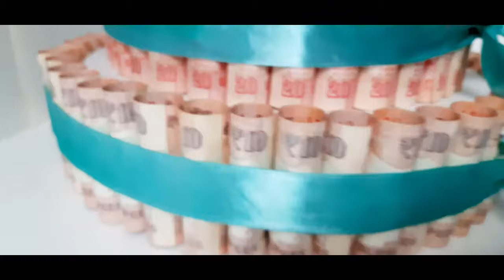How to decorate Rupee I Cake design from rupee note I Wedding Decor gifts notedecoration diy 37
Hi Everyone,

Learn how to decorate rupee note step by step for beginners. It can be used for giving gift to your loved ones or also used as Home Decor or at various occasions like Diwali, New Year, Weddings gifts etc and can be reusable as and when required.. Best for Home Decor and also a cost effective thing.
Cake making from a 100 , 50 and 20, 10 rupee Note

"Grow gratitude, worry less"

Material Used:
For Cake i have used:

1. 50 (Fifty) Rupee Note- 26 Note
2. 20 (Twenty) Rupee Note- 35 Notes
3. 10 (Ten) Rupee Note-47 Notes

For Flower i have used:
4. 10 (Ten) Rupee Note- 10 Note
5. 50 (Fifty) Rupee Note- 10 Note
6. 100 (hundred) Rupee Note- 10 Note

5. Cardboard
6. Fevicol
7. White Sheet
8. Gelatine
9. Cello Tape
10. Ribbons

नोटों को सजाने का तरीका
रुपए से केक कैसे बनाएं
नोटों से केक बनाने का तरीका
100, 50, 20 और 10 के नोटों को कैसे सजाएं
रुपए नोटों को कैसे सजाएं